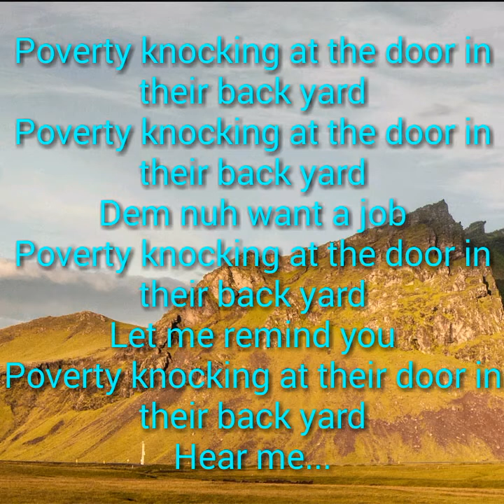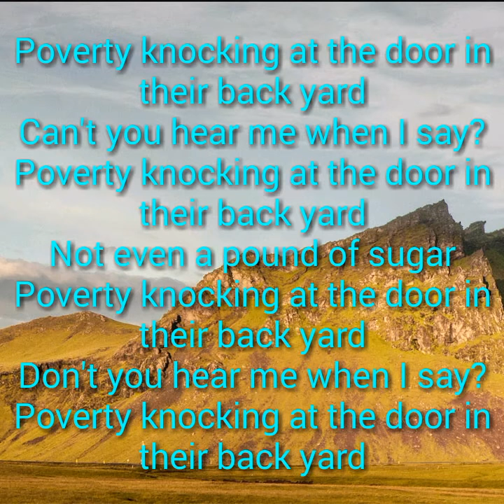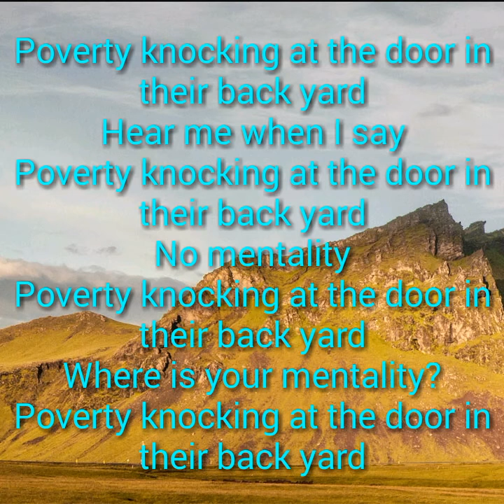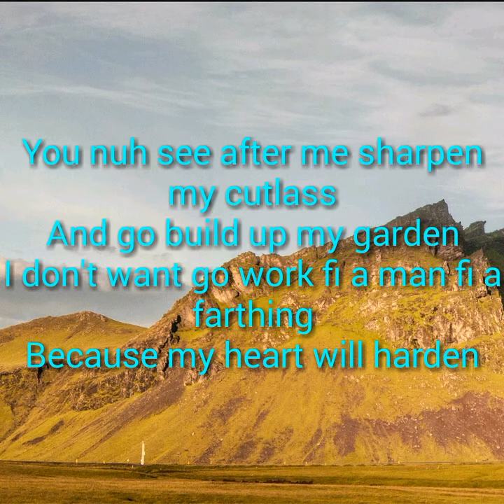Culture-poverty lyrics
Lyrical Babu